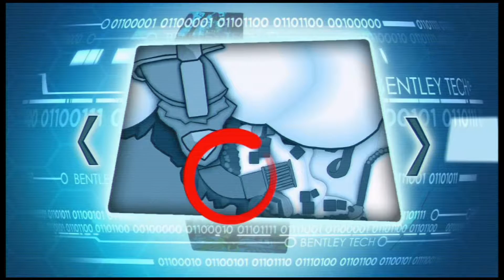Sly Cooper Thieves in Time Gameplay Walkthrough Ep.23-Boog Is Black Now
Open Season 4 coming out soon
I hope you enjoyed and remember to leave a like :D